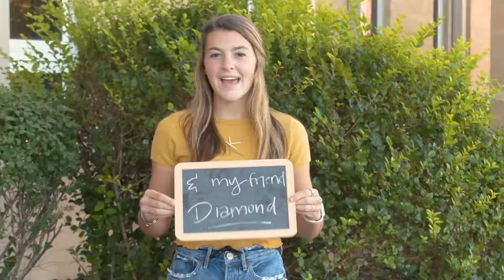High School Students Share Why They Choose to Stay Drug-Free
The initiative is a collaboration between CoxHealth, the Skaggs Foundation, and community partners to develop a community-driven, problem-solving model for defining the scope of substance abuse within Stone and Taney counties and advancing evidence-based prevention, intervention, and treatment solutions.

The purpose of the Sink or Swim campaign is to increase community awareness of the issues related to substance use and misuse and be an information resource for individuals and families impacted by substance use disorders.

To learn more about how your agency, business, or government office can become involved, please contact the Stone & Taney Counties Substance Abuse Initiative (SAI).

This video was created by for Drug-Free Ozarks by Dianne Davis Consulting, Media and Promotion.

When you’re immersed in the challenge of defining a marketing strategy for your business it can be easy to get overwhelmed by the barrage of options available. With nearly 30 years of experience, Dianne Davis understands the difference between marketing for the world we live in and not for the world in which we grew up.

No two businesses are alike and so there’s nothing cookie-cutter about DDC’s approach to helping businesses grow. While there’s an arsenal of tried-and-true methods to consider, the goal is to discover the optimal blend of traditional brand management with new, novel ways to promote your company or cause in the ever-changing media landscape.

It’s for these reasons that DDC specializes in brand strategies utilizing digital and traditional media services, social media management, website design, content creation, search engine optimization, video production, and custom promotional items for small to medium-sized businesses.